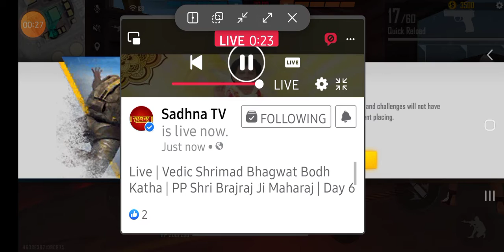Rai star is back😭😭😭😭😭😭😨😨😨